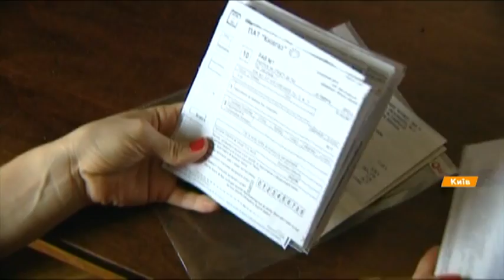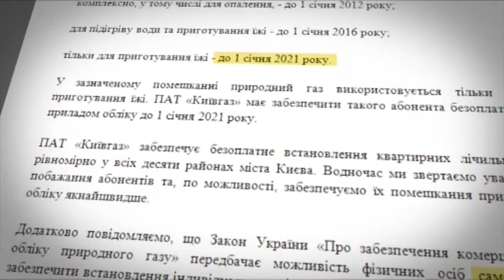Бесплатная установка газовых счетчиков: миф или реальность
Три миллиона украинских семей не имеют в своих домах индивидуальных газовых счетчиков. Поэтому платят больше реально потребленного. И мало кто знает, что счетчик должен устанавливаться компанией поставщиком топлива. Бесплатно и добровольно. Потому что расходы на приборы учета уже заложены в тарифы.